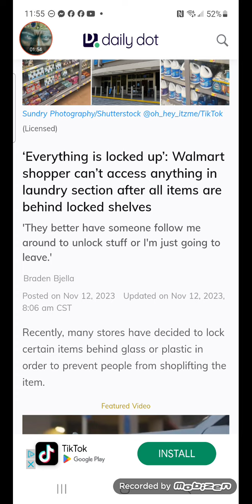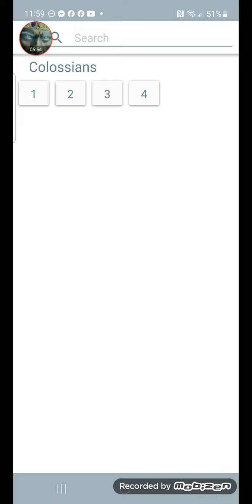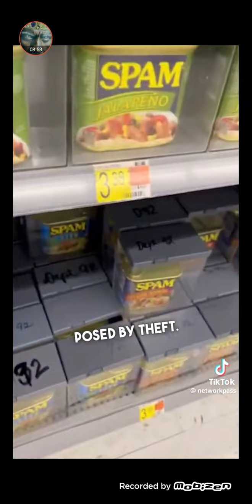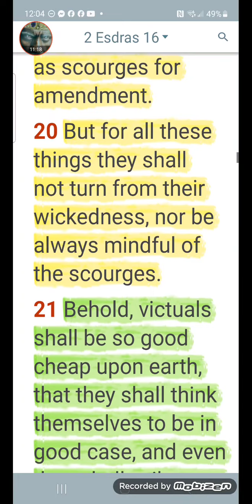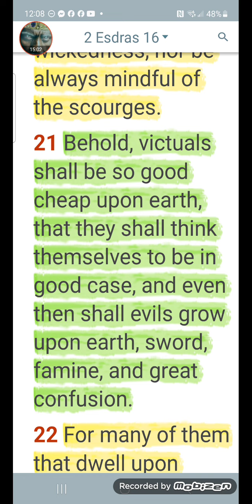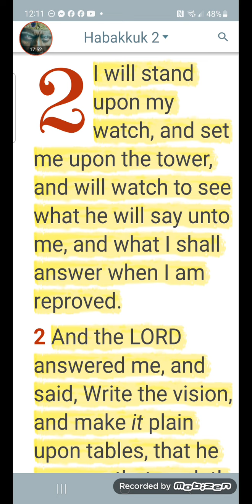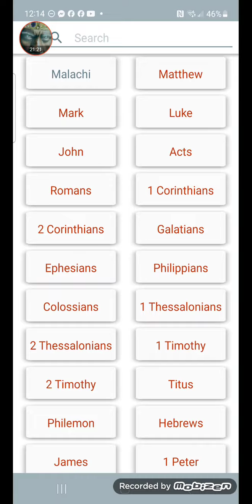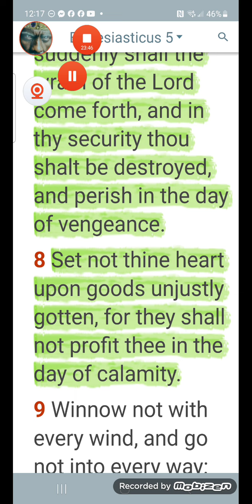SEE THEN THAT YE WALK CIRCUMSPECTLY